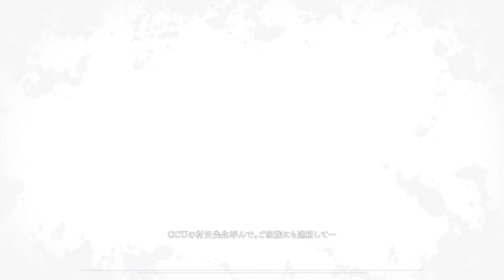【夕鬼】#4 夕鬼に失敗した友達の末路がヤバすぎた※絶叫注意【ホラーゲーム 実況】 Yuoni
【次の動画】